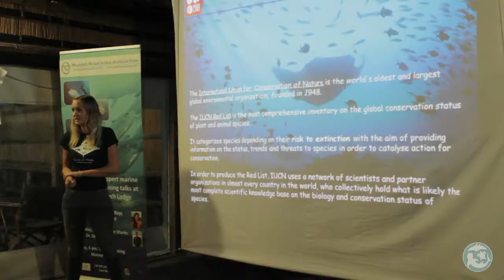Marine Megafauna Foundation - Using Science to Save Ocean Giants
An insight into the world-leading scientific research of the Marine Megafauna Foundation, based in Tofo, Mozambique.